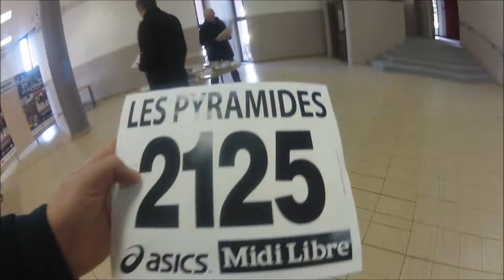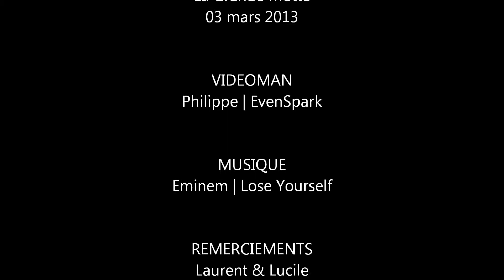Semi-marathon des Pyramides 2013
Semi-marathon des Pyramides 2013 à La Grand Motte le 03 mars 2013. Merci à Laurent & Lucile pour leur accueil.